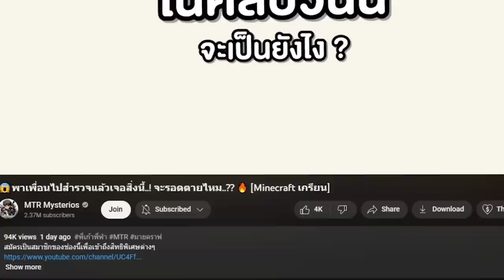🔥ถ้ามีพลัง "แปลกๆ" ในมายคราฟ ไปหลอกเพื่อน อย่างฮา 5555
มายคราฟ พี่เก้า MTR มอดมายคราฟ แกล้งเพื่อน roblox วันนี้มาดูว่าผมจะแปลงร่างเป็นตัวอะไร มาแกล้งเพื่อน ฝากกดไลค์ให้ถึง 100 ไลค์ด้วยนะค้าบบบ